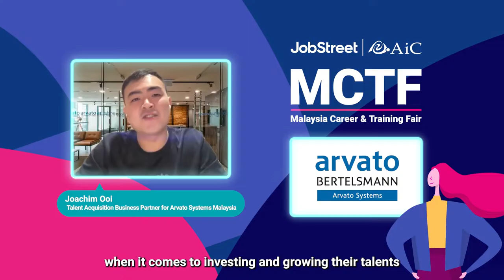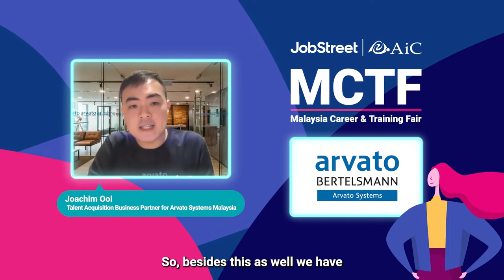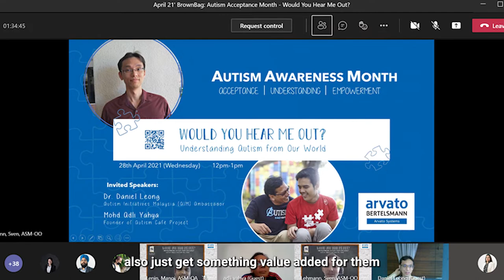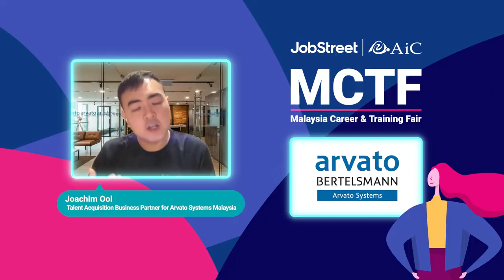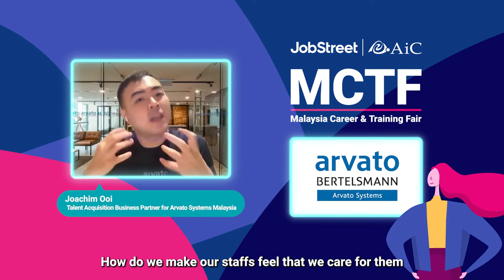MCTF Digital - Arvato Systems Malaysia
MCTF Digital from 6th to 9th July 2021